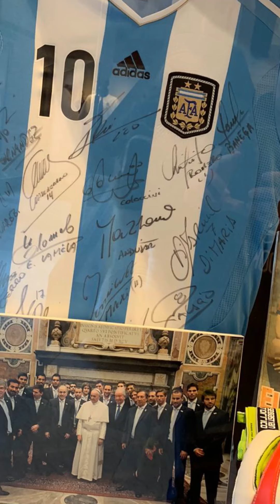El regreso del autocine - A La Mano con Mónica Jaramillo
[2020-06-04] A La Mano con Mónica Jaramillo – El regreso del autocine, micrófono abierto deja mal parada a congresista y la santa subasta desde el Vaticano, estos y más hechos del día en ALaMano